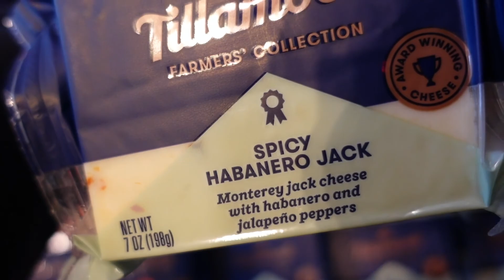Oregon Coast Day Trip!🦀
Join us on a short day trip to the Oregon Coast as we make a few stops at some of our favorite places to visit!